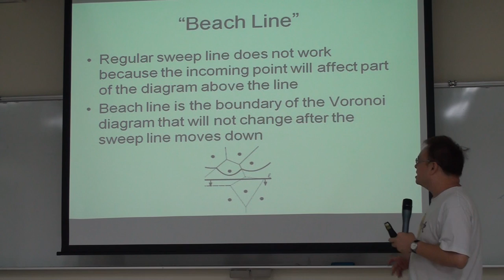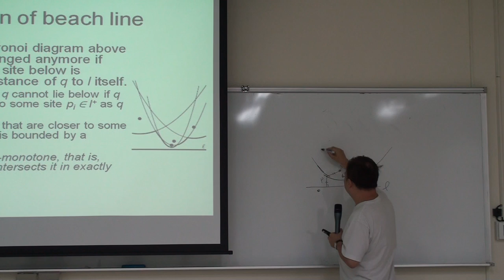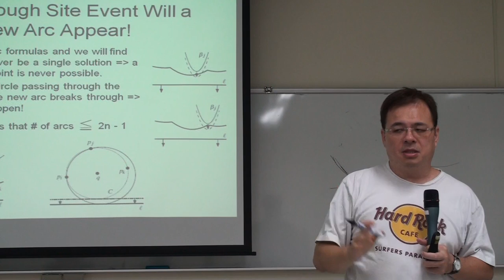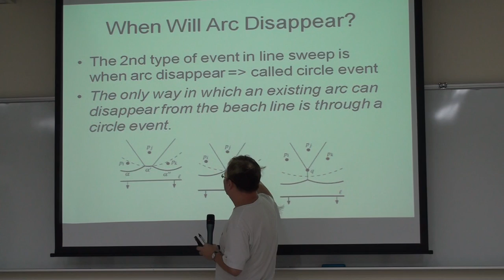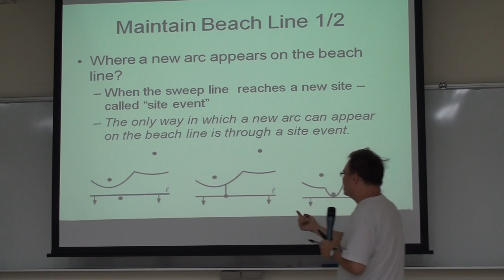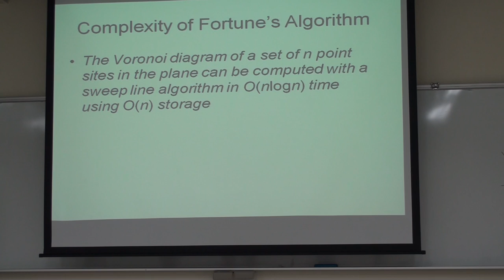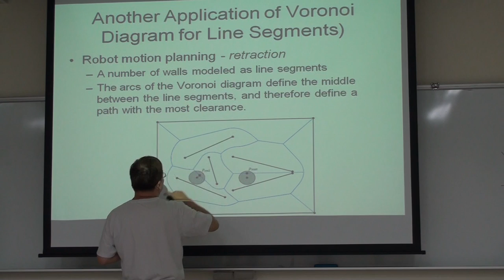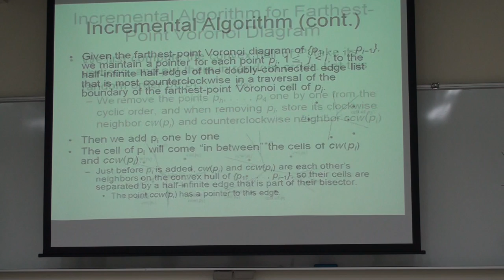20141106 計算幾何Part2